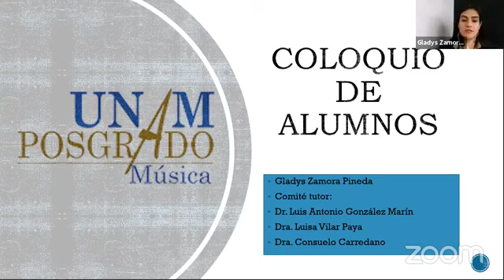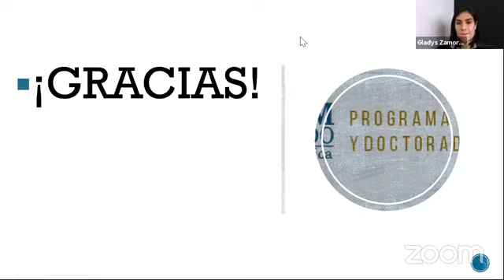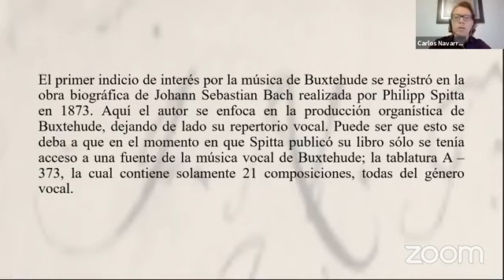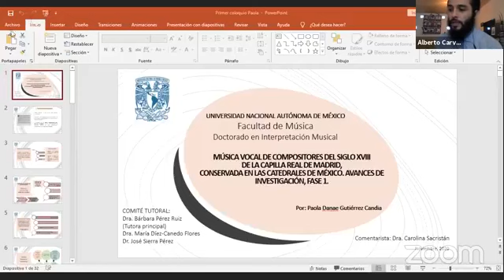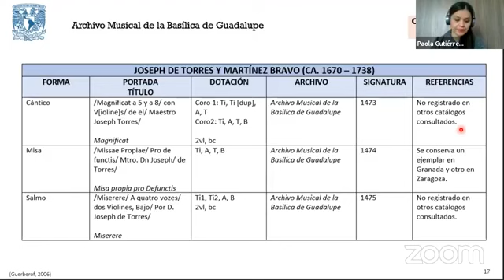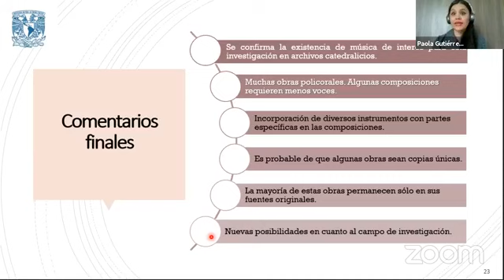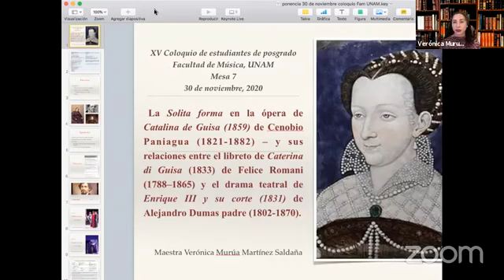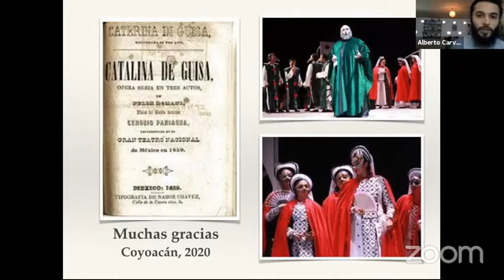Mesa 7. Miradas al siglo XVIII y XIX. XV Coloquio de estudiantes PMDM-UNAM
Ponentes
2:00 - 32:14 Hacia el establecimiento de UNA genealogía estilística española: un recorrido crítico sobre el índice comentado.
Gladys Andrea Zamora-Pineda (Doctorado - Musicología)
32:30 - 1:01:30 Recursos teóricos para acercarse a una interpretación históricamente informada del repertorio vocal de Dieterich Buxtehude.
Juan Carlos Hernández Navarro (Maestría - Interpretación)
1:01:59 - 1:43:26  Música vocal de compositores del siglo XVIII de la Capilla Real de Madrid, conservada en las catedrales de México. Avances de investigación, fase 1.
Paola Danae Gutiérrez Candia (Doctorado - Interpretación)
1:53:02 - 2:38:39La forma musical Solita forma en la ópera de Catalina de Guisa (1859) de Cenobio Paniagua (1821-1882)– y sus relaciones entre el libreto de Caterina di Guisa (1833) de Felice Romani (1788–1865) con el drama teatral de Enrique III y su corte (1831) de Alejandro Dumas padre (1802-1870).
Verónica Murúa Martínez Saldaña (Doctorado - Interpretación)

2:38:39 - 2: 48:20 Mesa redonda: 12:25 p.m. - 12:45 p.m.

Moderador: Alberto Adhemar Campos